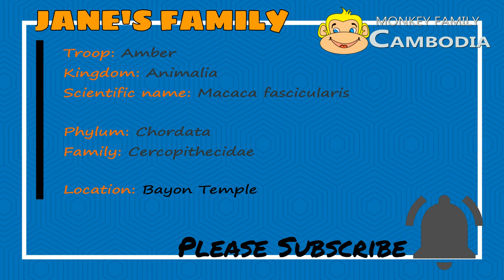Jane Walk so Fast to Follow The Troop With Her Big Belly